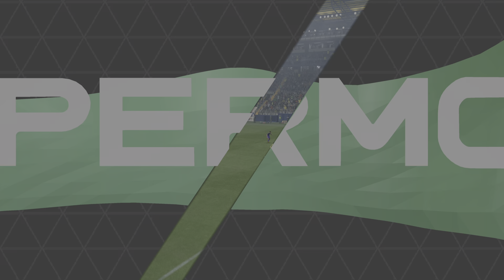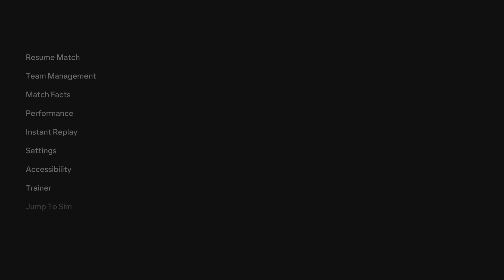Villarreal CF vs Granada CF [ 5:2 ]